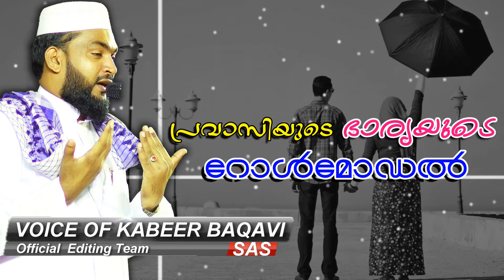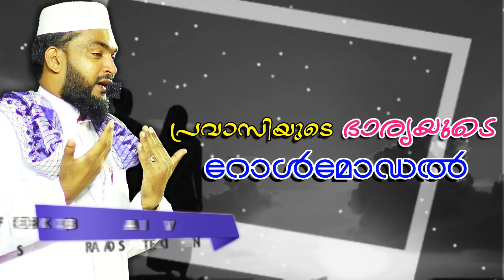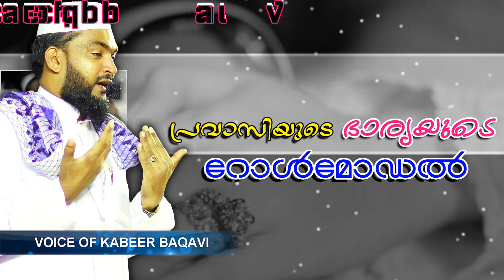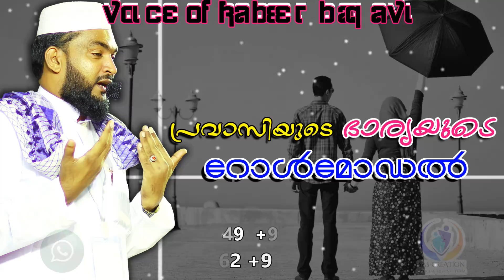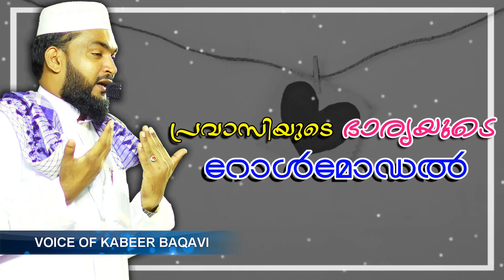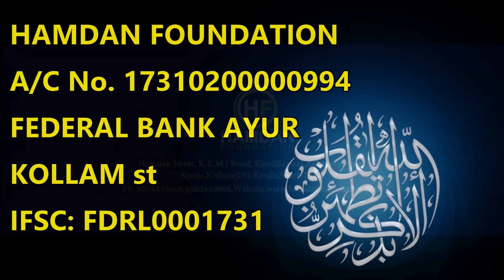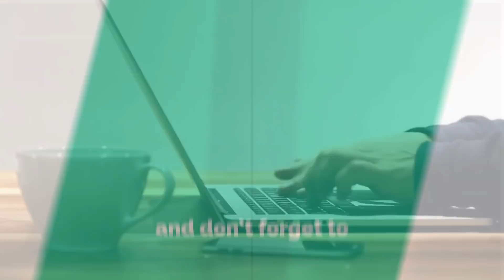പ്രവാസിയുടെ ഭാര്യയുടെ റോൾമോഡൽ SUB: PRAVASIYUDE BHARYAYUDE ROLL MODEL